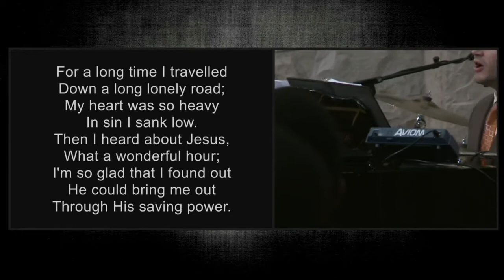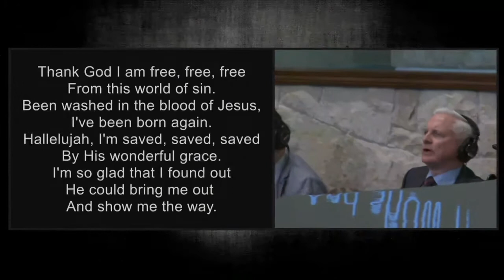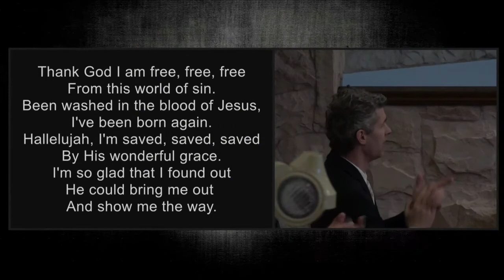Thank God, I Am Free! - Brother Murphy Wong & Congregation